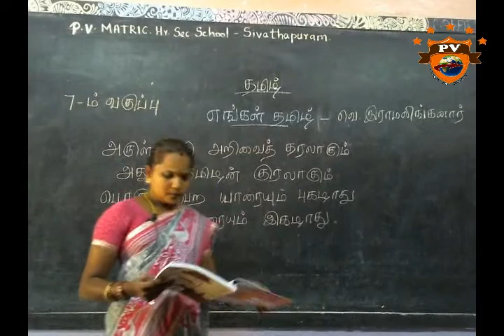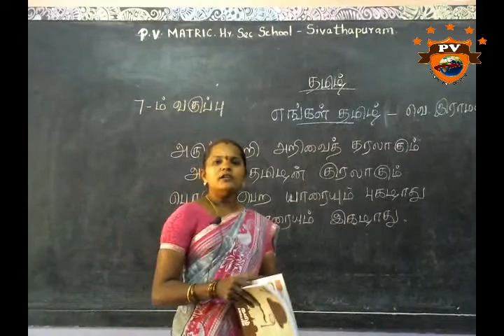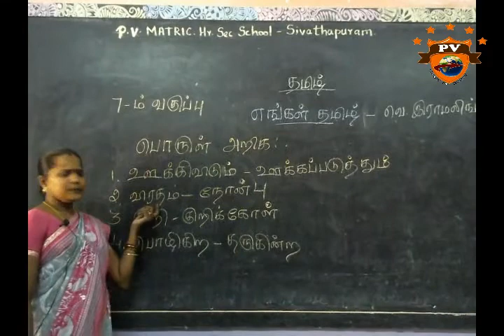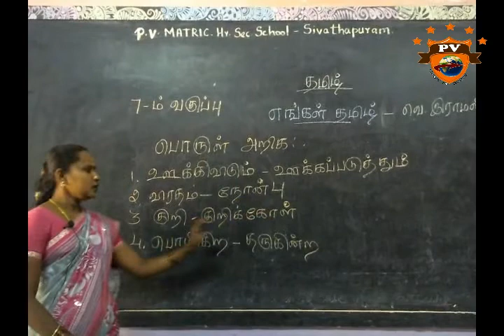VII STD TAMIL எங்கள் தமிழ்